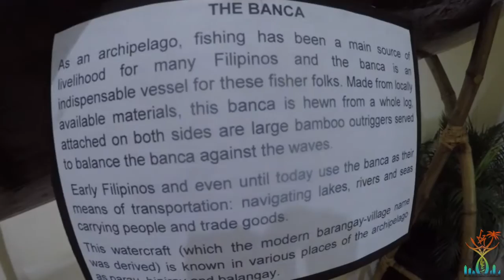TOURIST IN DUMAGUETE CITY | EP110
Things to do in Dumaguete City!

FAQ's:
What camera do i use? GoPro Hero 4 Silver.
Am I upgrading my camera gear? Yes, Very Soon.
What video editing program do i use? Final Cut Pro X.